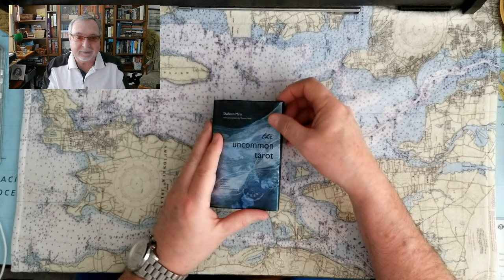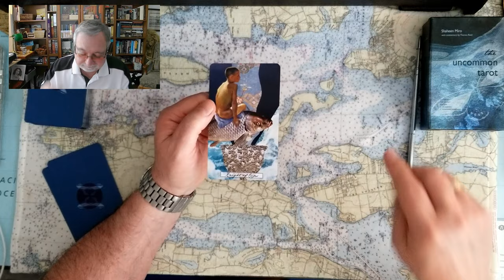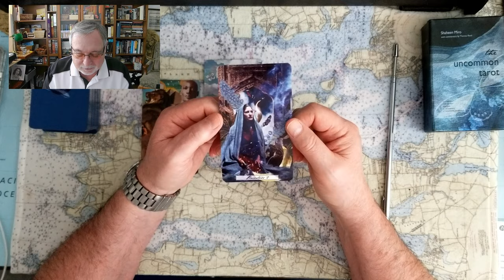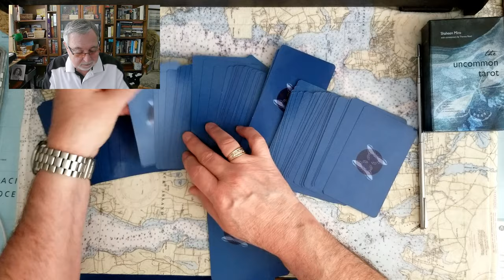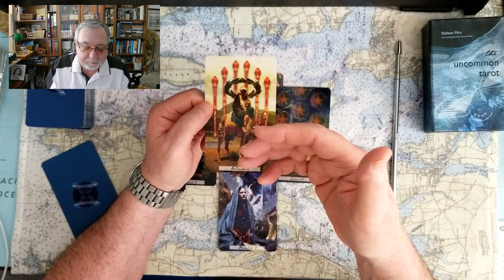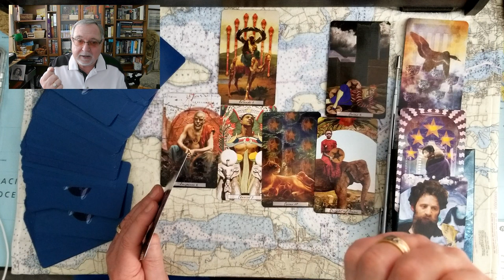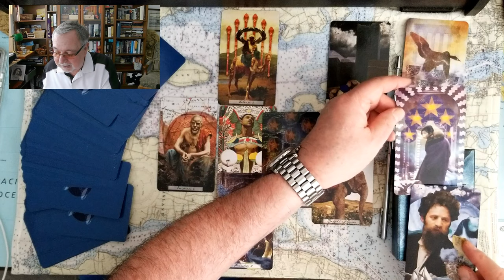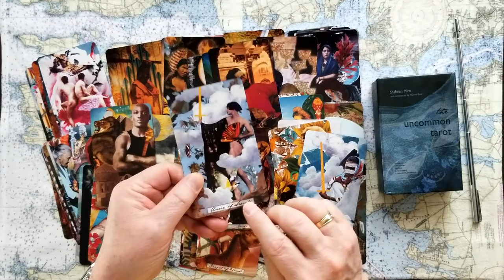A tale of 3 overthrow attempts vs DEMOCRACY! What can we learn? Tarot Card Reading.